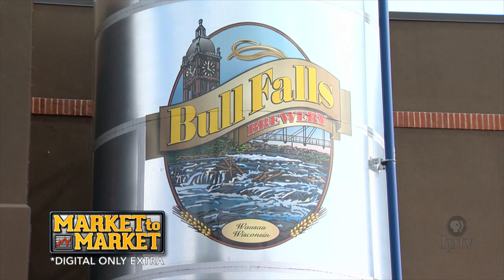Wisconsin Beer Brewer Joins Ginseng Grower To Create New Brew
Bull Falls Brewery and Hsu's Ginseng combined forces to brew a beer with ginseng as one of the ingredients.